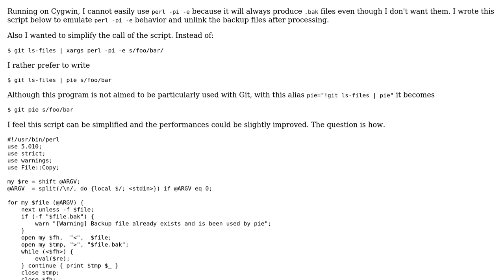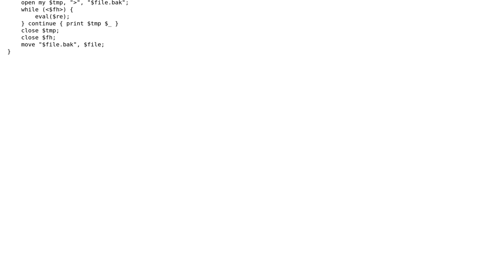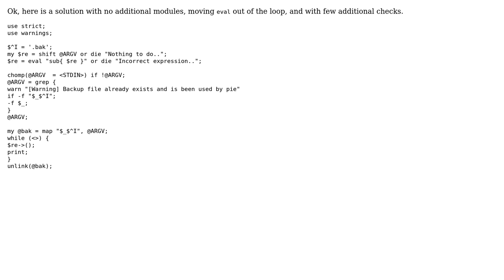Code Review: Perl pie alternative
With thanks & praise to God, and with thanks to the many people who have made this project possible! You are responsible for your own actions.